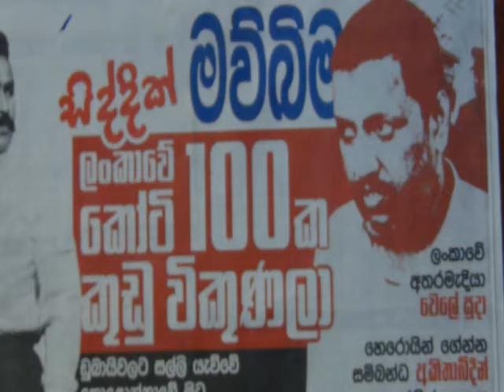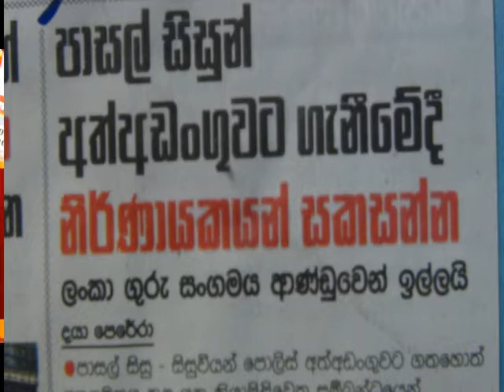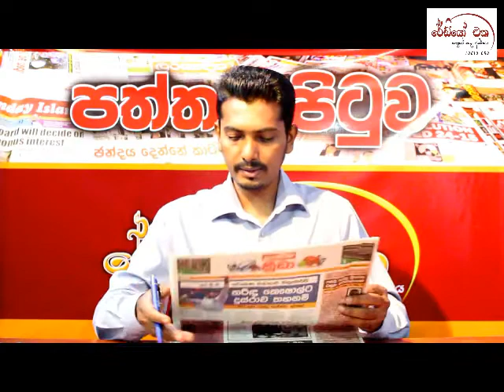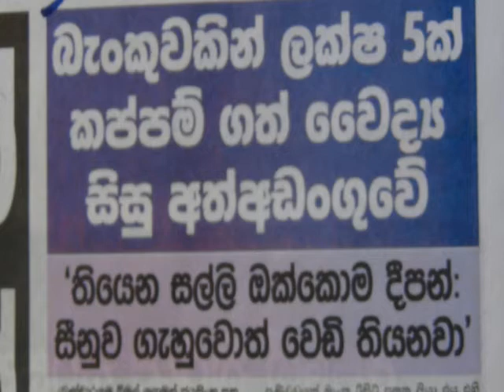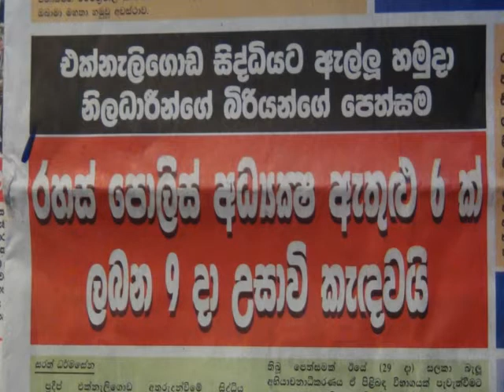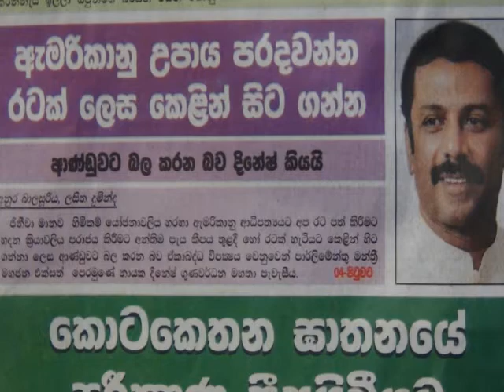දවසේ පුවත්පත් විවරණය 2015-09-30— at රේඩියෝ එක පුවත් මැදිරිය